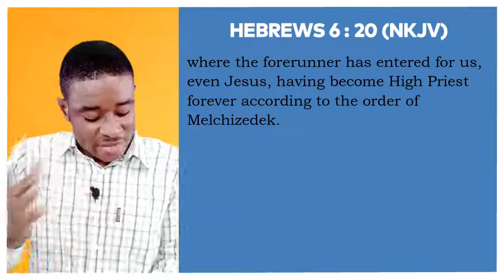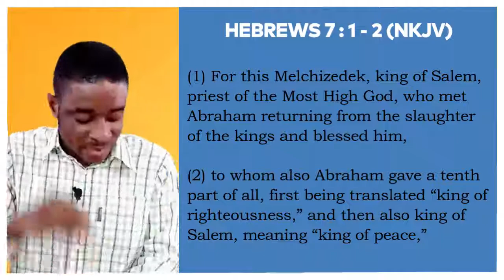Does Your Pastor Qualify To Collect Tithe? Conclusion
Abraham paid tithe to Melchizedek and this is what a lot of pastors use to collect Tithe today.
What does the Bible really say.